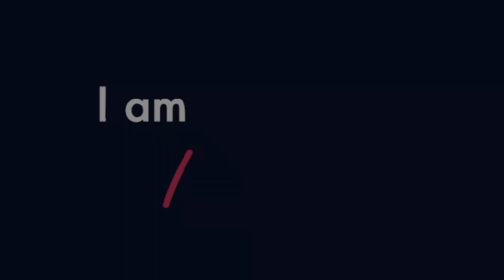A-Lin《姊妹旅行 Vacation Sisters》MV幕後花絮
『人生苦短要性感，別忘了要三八』

🔗A-Lin《A-Link with Passengers》台北小巨蛋演唱會🔗​
演唱日期：2022/07/16 PM 19:30​
　　　　　2022/07/17 PM 16:00​
◉票價：3920/3200/2920/2400/2200/1920/1600/800​

天生歌姬 A-Lin 冠軍專輯「LINK」，推出最新友情主打「姊妹旅行」，這首歌的創作靈感是來自 A-Lin 與好友姊妹們的連結，也是 A-Lin 參加國際音樂人交流創作營和二位瑞典作者，一位韓國作者，一位新加坡作者等人共同完成的集體創作！

為了這支音樂錄影帶 A-Lin 也專程找來自己身邊的姊妹淘與好友們拍攝 Live Performance MV，這也是她繼「ROMADIW」之後再次和謝乾導演合作在山野中現場演唱錄製的 MV。謝乾導演聽完 A-Lin 對這首歌曲的介紹，想像她和姐妹們一起去山林中露營的畫面，記錄這友誼萬歲美好的一刻！

A-Lin這次專程約了七位好友一起參與演出，其中三位是她生活中的好朋友 Sawu、Dennis、Joshua，另外四位是因為工作關係結交的好麻吉，布蘭地 (曾是女子團體阿爆&Brandy成員)、大Q秉洛、美麗、巴奈他們是 A-Lin 的和聲老師，A-Lin 說：「很感謝每次上台都有他們陪伴，給我安全感。」

A-Lin 很珍惜每一位好姐妹好朋友，帶給她許多創作靈感，因為歌手這份職業讓她不常出去社交，但是透過朋友和姐妹們的分享，讓她聽到和看到更寬廣的視野。A-Lin 感謝身邊有這群專業幽默、善良有趣、生命中的旅課，陪伴著她一起姊妹旅行，有她們所以一路上不孤單，變得更堅強茁壯，人生的旅途上朋友們彼此督促，就像她自己寫的歌詞『人生苦短要性感，別忘了要三八』。